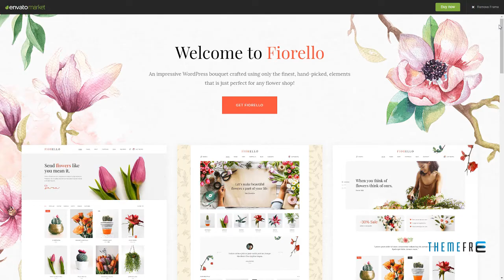Fiorello - A Flower Shop and Florist WooCommerce Theme Jirair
Columns 4+

 Layout Responsive

 Tags blog, bouquet, business, decoration, elegant, floral, floral design, floriculture, flower arrangement, garden, modern, plant, portfolio, store